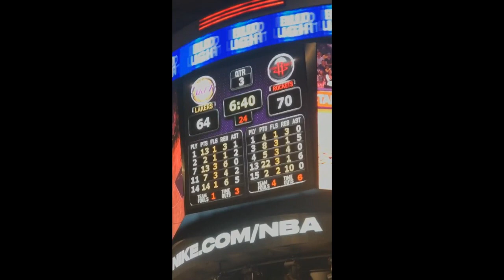Gustavo assiste jogo de basquete nos EUA | Brothers Rocha Central